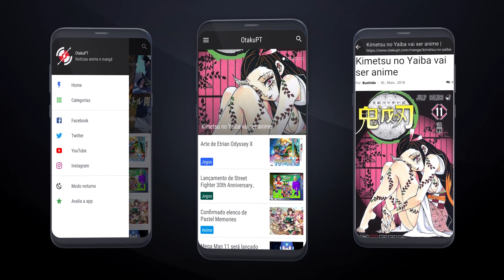Dororo vai ter 2ª temporada?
Vai Dororo ter uma segunda temporada? Vamos analisar os prós e contras de um Dororo 2.

O que acham? Gostavam de ver uma segunda temporada de Dororo?

Já podes apoiar o OtakuPT com doações ➤ ➤Arigato!!!

- Baam